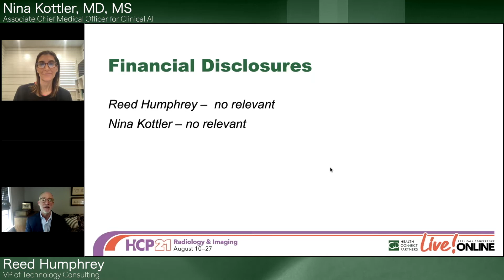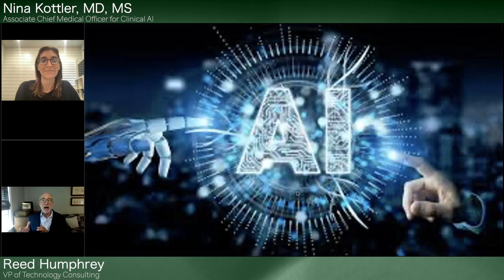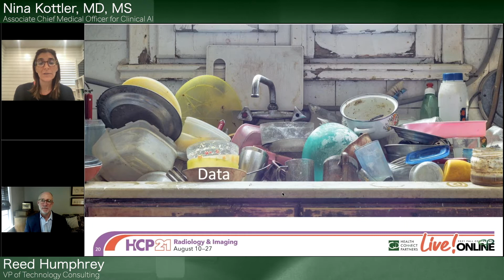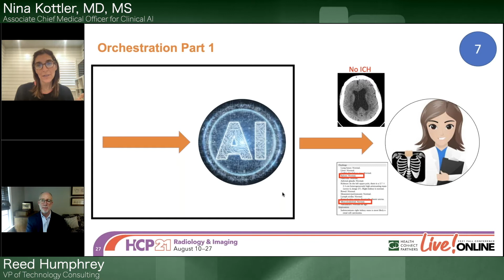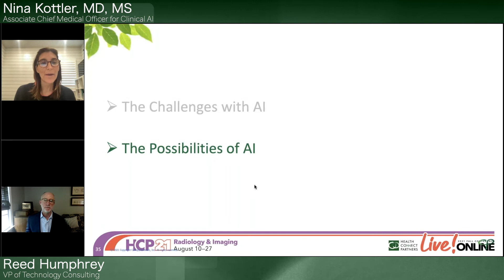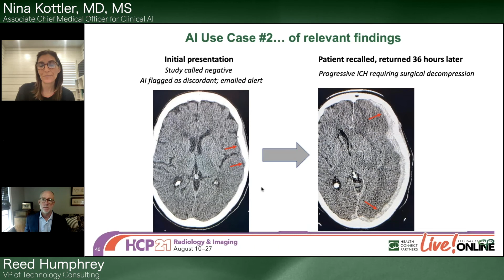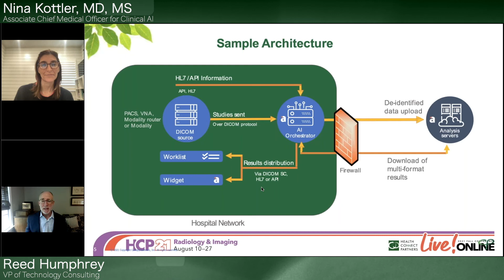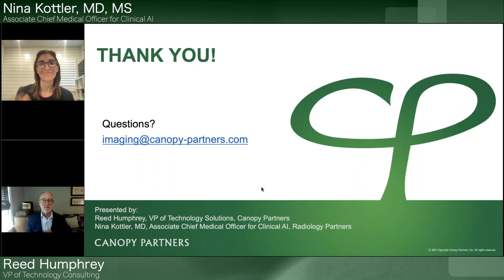Webinar - HCP Fall 2021: "AI – Are we there yet? 2021 Predictions for continued AI adoption"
HCP Radiology & Imaging Fall 2021 Conference

Presented by Dr. Nina Kottler and Reed Humphrey, VP - Technology Consulting at Canopy Partners

Join us for an interactive discussion about artificial intelligence.  How is it is being used in clinical and private practice and how can be an integral part of radiology in to the future?  We will start by looking at the evolution of AI and radiology and share our crystal ball predictions where we are heading. We will look at seven different reasons why AI adoption has only been deployed in limited use-cases.

As we consider the world of possibilities, we will share two fascinating case studies discussing proven clinical benefits.  As an attendee, you will walk away with a clear understanding of how AI can increase both efficiency and quality in radiology, including promising areas for return on investment. Finally we will share key components of a successful AI strategy which will drive transformation and raise the standard of patient care.

Learning objectives:
• We’ll discuss the evolution and current state of AI.
• You will learn the opportunities & challenges for AI and why AI adoption has only been deployed in limited-case scenarios.
• We will discuss two successful AI case studies.
• We will share our crystal call predictions for where AI is headed.
• We’ll explain the key considerations for an AI strategy which improve patient care and deliver proven ROI.